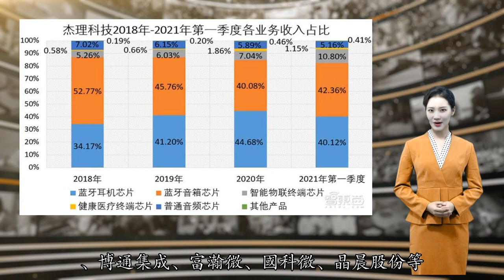三年卖出27亿颗芯！国产TWS芯片商IPO获受理，去年营收20亿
$$$高歌$$$Panken$$$芯东西9月14日报道，昨日，国产芯片厂商珠海市杰理科技股份有限公司（以下简称“杰理科技”）申报创业板IPO获受理。杰理科技的主营业务为蓝牙耳机芯片、蓝牙音箱芯片等系统级SoC。$$$根据互联网数据资讯网SIG的数据，2018年-2020年全球蓝牙音频传输设备出货量共32亿台，同期杰理科技蓝牙音频芯片销量超过27亿颗（大部分蓝牙耳机配备2颗主控芯片）。目前杰理科技产品已进入小米、传音、惠普、飞利浦、夏新、联想、摩托罗拉等终端品牌厂商供应链。$$$在报告期内，杰理科技营收呈递增趋势，2018年-2020年各期营收分别为13.37亿元、16.57亿元和21.41亿元，2021年1-3月营收为5.30亿元。同时，杰理科技的净利润也维持了增长态势。2020年杰理科技净利润达4.62亿元，相比同行业上市公司有着显著领先。$$$$$$▲杰理科技2018年-2020年净利润与同行业可比公司对比$$$杰理科技此前曾2次申报IPO，均已申请撤回。杰理科技第一次申报IPO时间为2017年3月15日，拟登陆上交所主板，于2018年3月30日申请终止撤回；杰理科技第二次申报时间为2018年11月2日，仍计划登陆上交所主板，于2019年9月3日申请终止。$$$本次IPO，杰理科技计划募资25亿元，远超前第一次11亿元和第二次5.87亿元募资规模。25亿元将分别用于智能蓝牙耳机芯片升级、智能蓝牙音箱芯片升级、蓝牙及Wi-Fi物联网芯片升级、可穿戴芯片研发及产业化、健康医疗测量芯片升级、研发中心建设和补充流动资金等7个项目。$$$$$$▲杰理科技募资情况$$$杰理科技的控股股东为珠海市高齐企业管理咨询公司，该公司直接持有65.77%的杰理科技股份。杰理科技的实际控制人为王艺辉、张启明、张锦华、胡向军4人，合计控制杰理科技84.07%的股份。$$$$$$▲杰理科技股权架构图$$$一、净利复合增长超30%，单年营收破20亿$$$近三年以来，杰理科技的营收保持了增长趋势，其2018年、2019年、2020年、2021年第一季度营收分别为13.37亿元、16.57亿元、21.41亿元和5.30亿元，复合增长率为26.55%。$$$在利润方面，杰理科技2018年-2020年各期净利润分别为2.66亿元、3.93亿元和4.62亿元，2021年一季度净利润为1.07亿元，近三年复合增长率为31.84%。$$$$$$▲杰理科技2018年-2021年第一季度营收及净利润变化$$$具体来说，杰理科技的主营业务收入可分为蓝牙耳机芯片、蓝牙音箱芯片、智能物联终端芯片、健康医疗终端芯片、普通音频芯片和其他产品。其中，蓝牙耳机芯片和蓝牙音箱芯片2018年-2020年各期收入占比合计超过80%，是杰理科技最主要的收入来源。$$$近年来，杰理科技正在不断拓展智能物联终端芯片和健康医疗终端芯片市场，已成为这2个市场的主要参与者和竞争者。$$$从2018年-2020年，杰理科技的蓝牙音箱芯片收入占总营收份额在逐渐减少，蓝牙耳机芯片、智能物联终端芯片和健康医疗终端芯片收入占比逐年增加。2021年一季度，杰理科技智能物联终端芯片营收份额首次突破10%，蓝牙音箱芯片营收占比为42.36%。$$$$$$▲杰理科技2018年-2021年第一季度各业务收入占比变化$$$2018年-2020年，杰理科技综合毛利率为28.37%、31.49%、28.85%，2021年第一季度杰理科技综合毛利率为29.92%，低于同行业可比公司平均水平。招股书称，这与杰理科技的产品结构和市场定位有关。$$$$$$▲报告期内杰理科技与同行业可比公司毛利率对比（图片来源：杰理科技招股书申报稿）$$$二、华虹集团为最大晶圆代工商，华天科技为封测供应商$$$杰理科技属于典型的Fabless厂商，不直接从事芯片生产，而是向晶圆代工厂商采购晶圆，并分别委托晶圆测试厂商、芯片封装测试厂商进行晶圆测试和芯片封装测试。此外，杰理科技还采购Flash、SDRAM等配套封装芯片。$$$报告期内，华虹集团一直是杰理科技的最大供应商，向其提供晶圆和光罩服务。天水华天科技则是杰理集团一直以来最主要的芯片封测供应商。$$$根据招股书，华虹集团的下属控股子公司上海华虹持有杰理科技0.47%的股份，存在关联关系。$$$$$$▲报告期内杰理科技前五大供应商$$$杰理科技业务模式为直接向方案商或具备芯片二次开发能力的整机厂商进行销售。在报告期内，杰理科技的客户销售金额排名变化较为频繁，但是前五大客户整体名单变动不大。$$$深圳市鑫闻达电子有限公司、深圳市景新浩科技有限公司、深圳市伦茨科技有限公司等在报告期内一直为杰理科技前五大客户。$$$$$$▲报告期内杰理科技前五大客户$$$三、，核心技术人员都曾于珠海建荣任职$$$从整个行业来看，杰理科技的境外竞争对手有高通、联发科、瑞昱、安霸股份、德州仪器等；其境内主要竞争对手有恒玄科技、中科蓝讯、炬芯科技、博通集成、富瀚微、国科微、晶晨股份等。$$$招股书写道，杰理科技成长于瑞昱、高通、德州仪器、联发科等境外厂商垄断市场的时期。为了打破市场困境，杰理科技从中低端以及新兴市场切入，提供“SoC解决方案”一站式服务，形成全球领先的芯片出货量，并在此基础上提升产品性能，实现了蓝牙音频领域的“联发科模式”的成长。$$$相比于竞争对手，杰理科技产品具有高规格、高灵活性、高性价比平衡的特点，其产品种类较多，具有较高的可扩展性。$$$报告期内，杰理科技累计研发投入3.6亿元，占同期累计营收的6.37%。$$$$$$杰理科技拥有授权发明专利122项（含两项境外发明专利）、集成电路布图设计56项以及100项软件著作权。截至2021年3月31日，杰理科技拥有研发人员241人，占员工总数的75.31%，其核心人员大部分拥有十年以上的从业经验。2018年，12月，杰理科技获批设立广东省博士站，进一步加强了自身研发和创新实力。$$$杰理科技核心技术人员共5人，分别为张启明、胡向军、黄海涛、罗广君、邓玉林，其中胡向军为大专学历，其余4人俱为本科学历。$$$$$$▲杰理科技核心技术人员在公司任职情况$$$杰理科技的5名核心技术人员都曾在珠海建荣集成电路科技有限公司任职，并且都在2010年8月-9月加入杰理科技。根据招股书，杰理科技与珠海建荣并无关联关系。不过珠海建荣和其关联方曾对杰理科技发起4起诉讼，珠海建荣已主动撤回了所有诉讼。$$$相对来说，杰理科技的高端人才不足，需进一步壮大研发队伍规模，培养和引进高端设计人才、提升研发团队领军人才数量，这也将成为杰理科技未来发展的决定因素之一。$$$此外，杰理科技资产规模相对较小，融资渠道较为单一，限制了其产品研发和新产品规模化发展。$$$四、董事长王艺辉直接持有9.89%股份$$$珠海市高齐公司直接持有杰理科技65.77%的股份，为杰理科技控股股东。杰理科技实际控制人为王艺辉、张启明、张锦华、胡向军4人。上述4人为杰理科技共同创业伙伴，合计直接持有杰理科技18.31%的股份，并通过珠海搞起间接控制65.77%股份，总计控制杰理科技84.07%的股份。$$$招股书显示，王艺辉、张启明、张锦华、胡向军4人已签署《一致行动协议》，报告期内4人在董事会决议、股东大会决议表决均为一致，且4人一致行动关系将持续至杰理科技上市后36个月。$$$$$$▲杰理科技董事长、总经理王艺辉$$$王艺辉为大专学历，曾任珠海恒通航运职员、珠海西科网络行政总监、珠海建荣副总裁等职位。2010年8月，王艺辉于杰理科技任职，现任杰理科技董事长、总经理，直接持有杰理科技9.89%的股份，是最大的自然人股东。此外，小米科技持有杰理科技2.82%的股份。$$$$$$▲杰理科技股东名单与持股比例（图片来源：杰理科技招股书申报稿）$$$结语：杰理科技能否上市仍有待观察$$$杰理科技作为行业内较为重要的蓝牙音频芯片厂商，其产品性价比较高，推动了无线蓝牙耳机等设备的普及。如果能够上市成功，杰理科技将获得更充足的资金投入研发，或将进一步提升自身技术实力。$$$但同时，杰理科技高端技术人员不足，缺乏领军技术人才。此前，杰理科技曾申报2次IPO，又都申请撤回。这次杰理科技能否顺利登陆创业板仍待观察。$$$